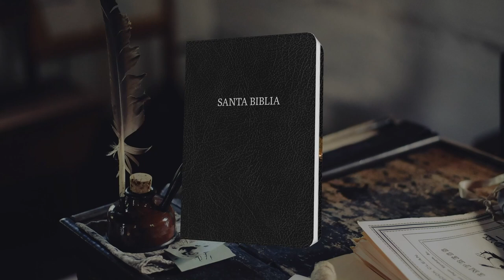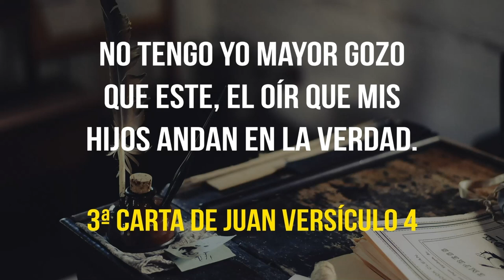09 3ª CARTA DE JUAN